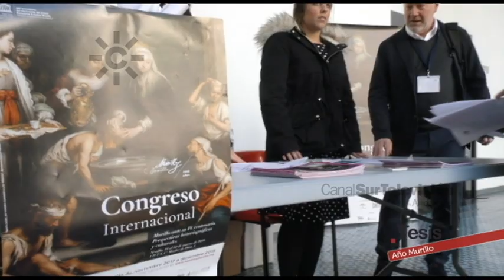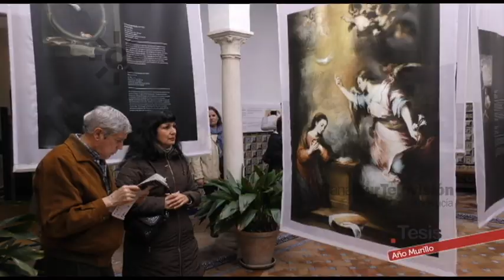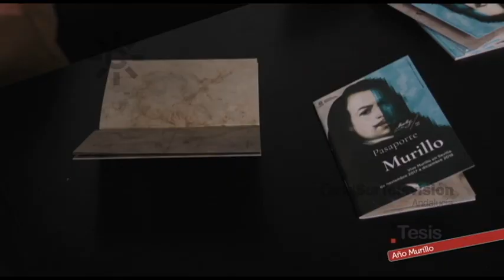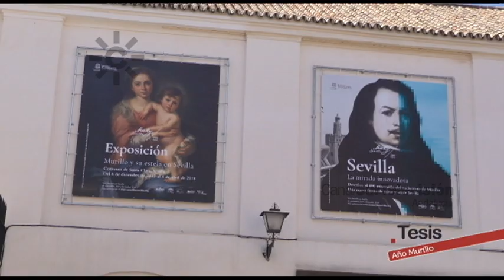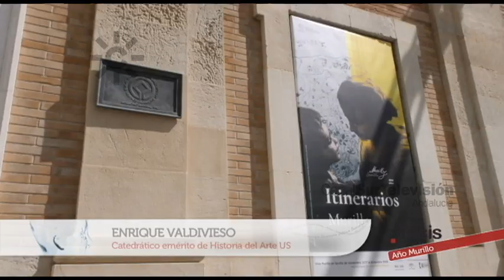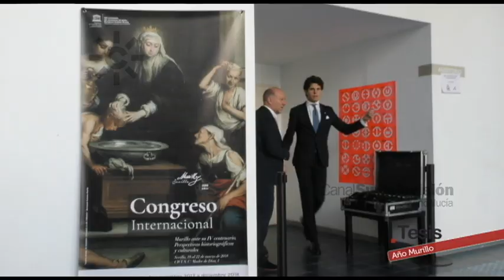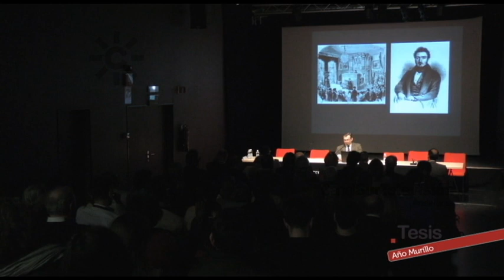Murillo, 400 años del nacimiento del pintor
Sevilla se ha volcado en la celebración de los 400 años del nacimiento de Bartolomé Esteban Murillo, uno de sus pintores más ilustres. Numerosos actos como la "Ruta Murillo" y un Congreso Internacional sobre su figura da fe del interés despertado. Varios especialistas en el pintor barroco, hablan de sus cualidades artísticas y su personalidad comentando la macro exposición del Museo de Bellas Artes de Sevilla y las obras conservadas en otros espacios como el Hospital de la Caridad.
    Murillo se identificó con Sevilla interpretando los temas de su
devoción, decorando con sus pinturas algunos de sus más señalados monumentos y retratando a sus habitantes cualquiera que fuera su categoría social.  La exposición muestra el mundo a través de los ojos de Murillo; desde la pintura religiosa, que fija prototipos indelebles en la historia del arte –el caso de la Inmaculada–, hasta la realidad social de la Sevilla del siglo XVII, la de los pobres y los santos, la de los pícaros y los adinerados nobles o comerciantes que podían permitirse ser retratados por el más afamado pintor de la ciudad, el gran Murillo.
[Programa "Tesis", 14 de abril 2018. Canal Sur Televisión]

14/04/2018